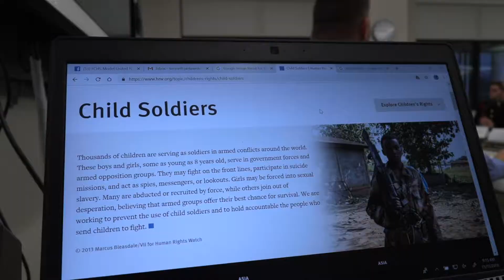DoDEA Core Values: Trust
2018 DoDEA Americas South East District Teacher of the Year Kenny Jankowski talks about DoDEA's core value of trust.